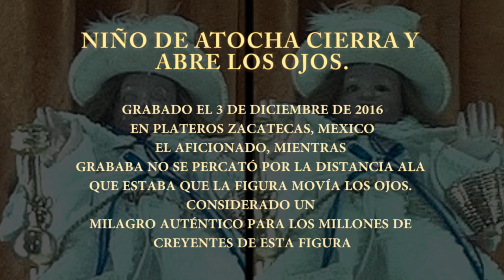El Santo Niño de Atocha ABRE Y CIERRA LOS OJOS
Un aficionado captó el extraño momento en el que el Santo niño abre los ojos ante la cámara,  la persona dice no haberse dado cuenta en el momento,  hasta que vio el vídeo en su celular.